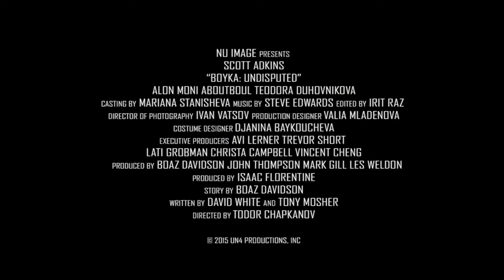Boyka Undisputed (2016)_trailer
Boyka: Undisputed is an upcoming martial arts film and is the sequel to the 2010 boxing film Undisputed III: Redemption. Scott Adkins reprises his role as Yuri Boyka. Tim Man, who choreographed the action for Adkins in Florentine's Ninja: Shadow of a Tear, serves as the film's fight choreographer.